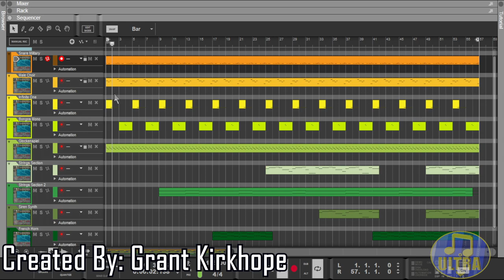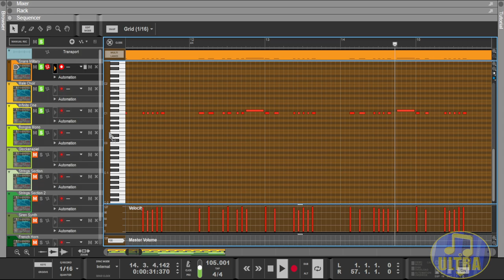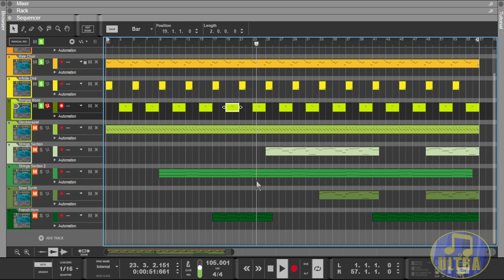Goldeneye 007 Music: Bunker 2 [Midi Showcase]